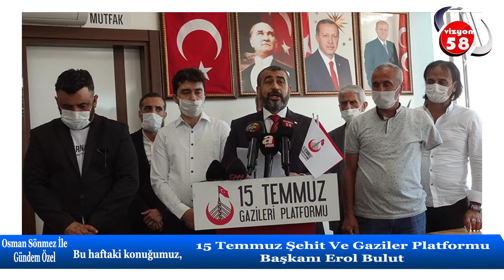OSMAN SÖNMEZ İLE GÜNDEM ÖZEL- EROL BULUT